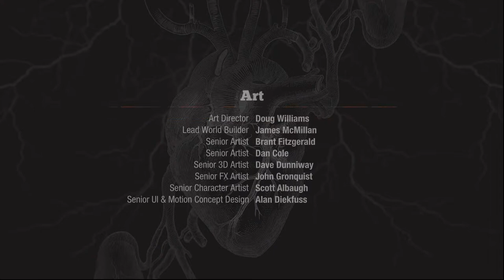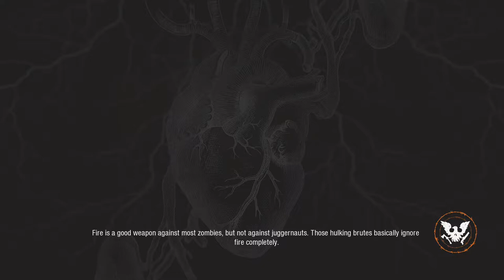Andreas Plays SoD2 Meagher Valley Day 23 Sherriff End Game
Andreas Plays State of Decay 2 | Meagher Valley

Day 23 Sheriff End Game

It wasn't what I expected, I didn't even get to complete the last fight / stand. Maybe I'd accidentally killed the aggressors when a group was laying in wait for me in the save area at one of my outposts?

It was basically 4 on 1 for what my follower was worth to me, so I was all geared up for a harder battle when it came to what I expected as a big boss fight at the end. Turns out the other guy was just full of hot air!

Anyway: I hope you enjoyed seeing me play this. I'm off to start the next game in the third map Drucker County in the next video. I'll be taking some of the benefits of having previously played through a game twice... with me onto the next game.

Andreas Plays SoD2 Meagher Valley Day 23 Sheriff End Game.

Andreas Plays,
State of Decay 2,
Meagher Valley,